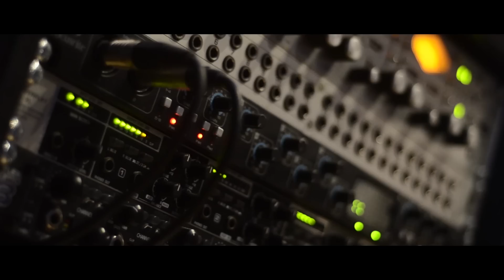Friend or Enemy - Red and Blue (Acoustic Version) TRAILER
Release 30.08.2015